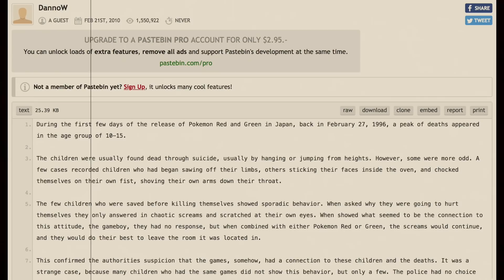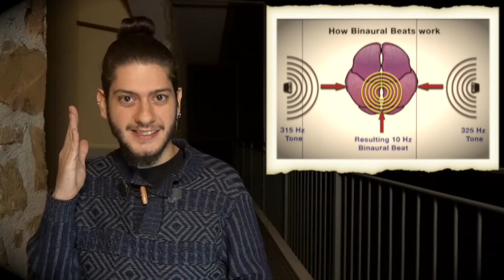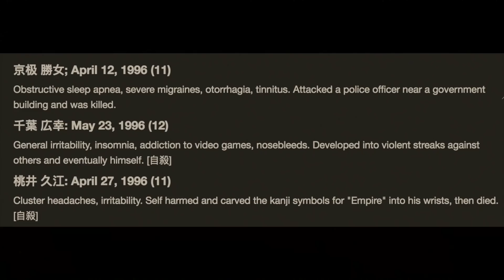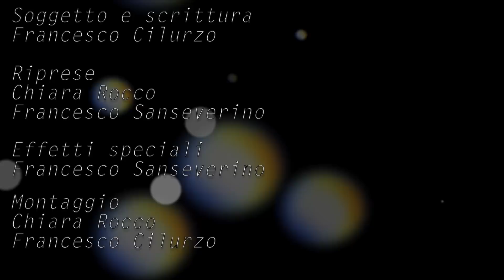L'Antico Chateau #7 - La Sindrome di Lavandonia [SPECIALE HALLOWEEN]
La Sindrome di Lavandonia è sicuramente la regina delle creepypasta Pokémon: ne conosciamo davvero tutti i dettagli?
Soggetto e scrittura: Francesco Cilurzo
Montaggio: Francesco Cilurzo e Chiara Rocco
Grafica e regia: Chiara Rocco